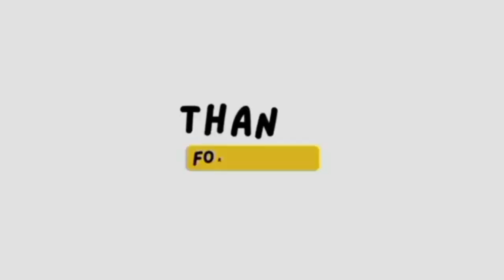CARA ANGKAT BONSAI LOA DARI GROUND KE POT ‼️ FICUS RACEMOSA